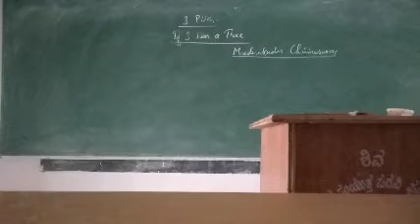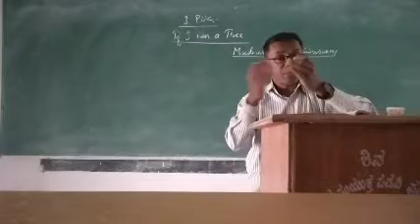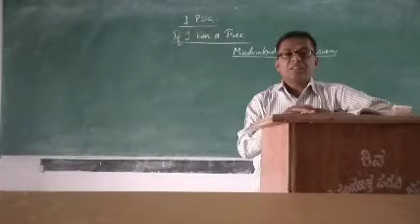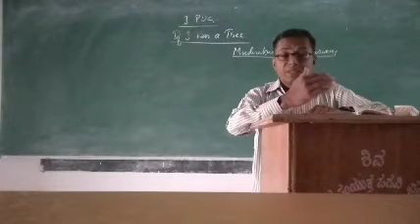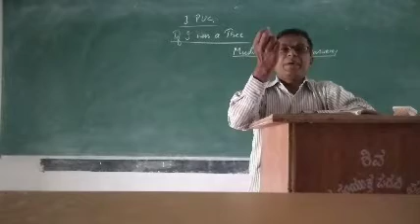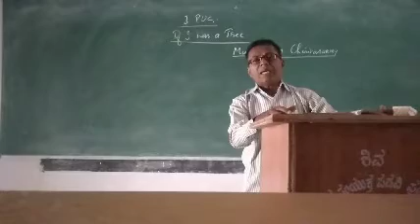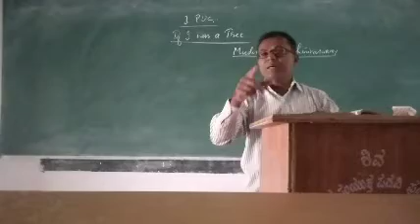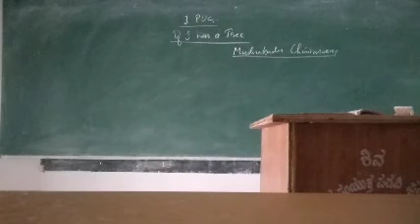1st PUC English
If I was a Tree   Part 2/2